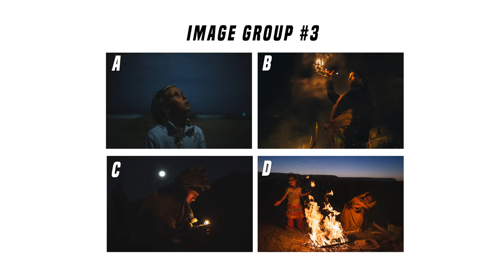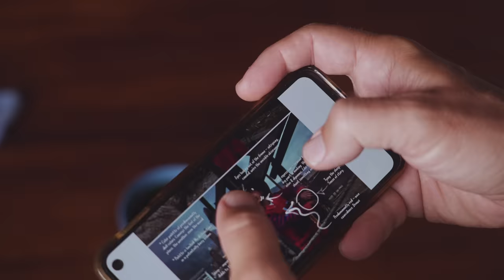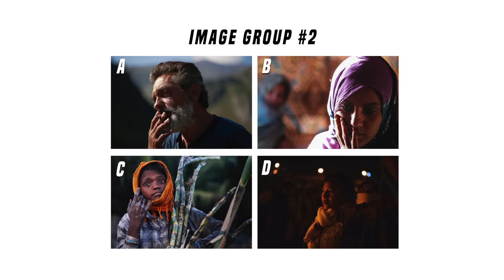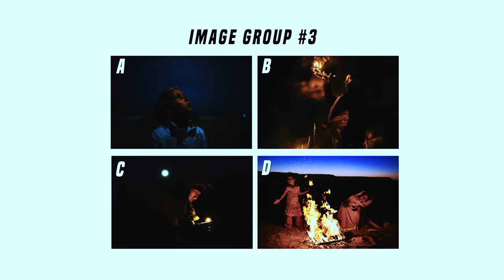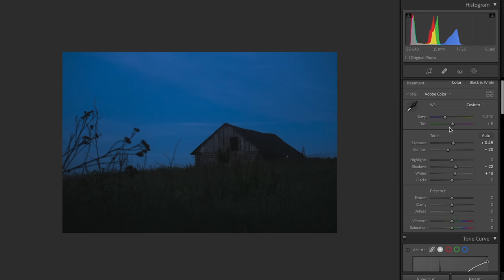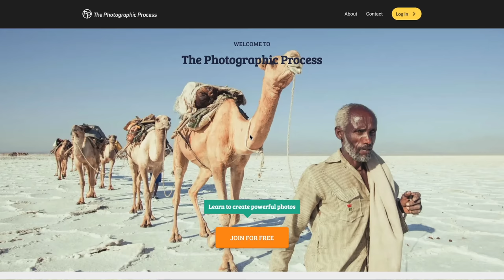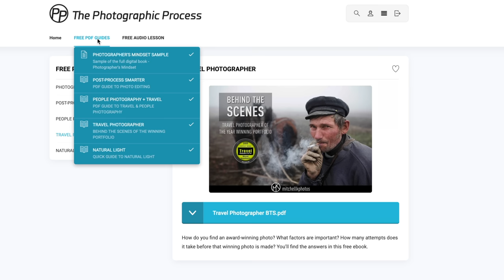The BEST CAMERAS for travel photography | Photographer’s review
Do cameras and brands matter? Can you even tell what photo was made with what type of camera? I believe it's NOT possible and I challenge you to prove me wrong!

I'll show you different photos - you guess what camera system I used. No need to guess the specific camera. Just tell me if it's a Micro 43 system, a cropped sensor camera or a full frame sensor camera.

You see, some people ALWAYS seem to have something bad to say when I upload my photos made with the Micro 43 system.  "These just aren't as good as full frame." Funnily, when I don't mention what camera I used - nothing. So, now is your chance to prove how the full frame system is the best by noting down your guesses and posting them before I tell you the answers. No cheating.🙂

At the end of the day, I firmly believe that the cameras technology has advanced so far, that MOST cameras are better than MOST "photographers". If you want to grow as a photographer, these days... it has very little to do with what camera you use.

0:00 - Introduction
0:43 - How to play the game
1:43 - Image group #2
2:12 - The plight of obsessing with cameras & camera systems
3:14 - Image group #3
4:12 - Smaller sensor cameras have less dynamic range, but...
7:22 - Is blurred background or "bokeh" only for full-frame cameras?
9:58 - Shooting in the dark
12:21 - Intro to the 5 key factors & #1
12:59 - Key factor #2
13:28 - Key factor #3
14:19 - Key factor #4
14:49 - Key factor #5
16:19 - More photos - what cameras were these taken with?